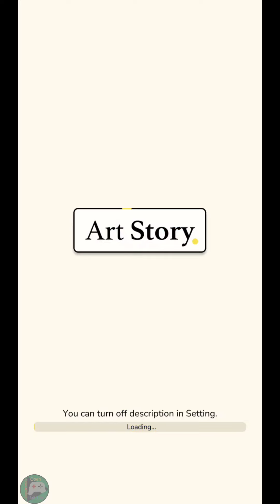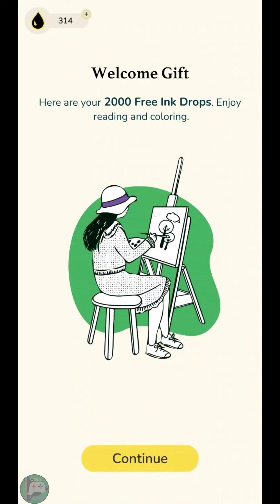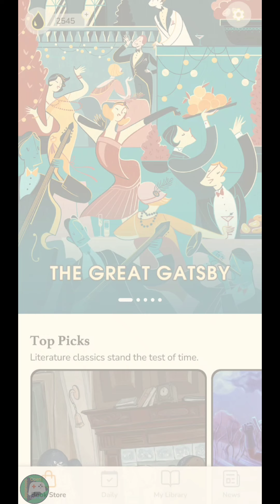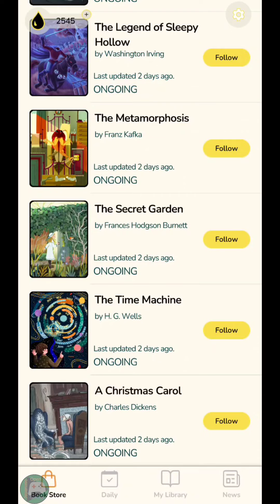🔴Art Story : Color Jigsaw Novels 2021.11.20 Android / IOS Games APK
Hi, Everyone, This is a subchannel.🤗 Come visit the main channel. and Comments can be sent in the main channel video.😍 メインちゃんねるでは、毎日おすすめ🎮ゲーム配信中📲
Please visit my friend's channel. 💕 connect. 💕 An important friend who helps me. 💕

メインチャンネル共に登録、高評価など頂けましたら、とても嬉しいです！